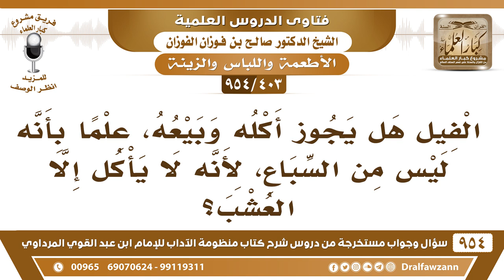[403 -954] هَل يَجُوْز أكل الفيل وبيعه؟ - الشيخ صالح الفوزان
-[403 /954] السؤال: الفِيْل هَلْ يَجُوْز أكلُهُ وبيعُهُ، علمًا بأنَّه ليسَ من السِّباع، لأنه لا يأكل إلا العُشب؟
الجواب: لا يجوز أكله، هو من المحرمات، لكن بيعه؛ لأنه يُحمل عليه ويُنتفع به، فيجوز بيعه.
للاشتراك في قناة الشيخ صالح الفوزان
سؤال وجواب من شرح منظومة الآداب ( 945 ) مقطع

للاستفسار والإقتراحات والدعم
رئيس الفريق
لمشروع كبار العلماء